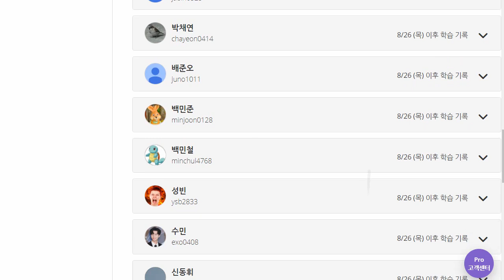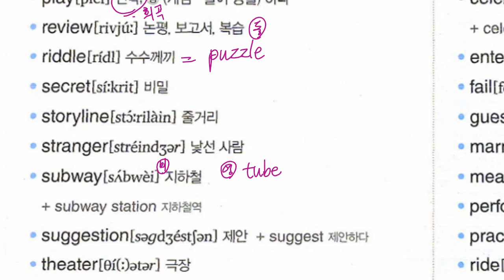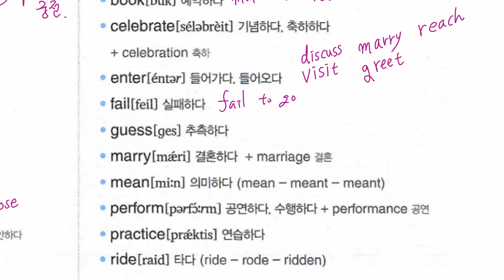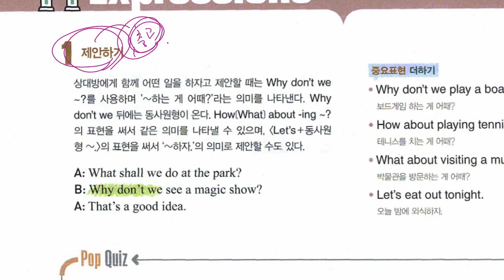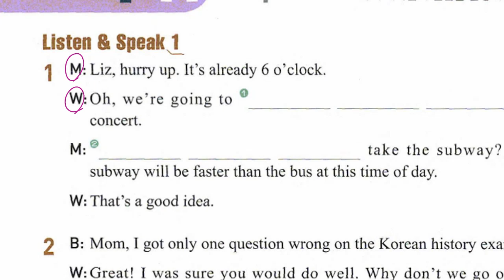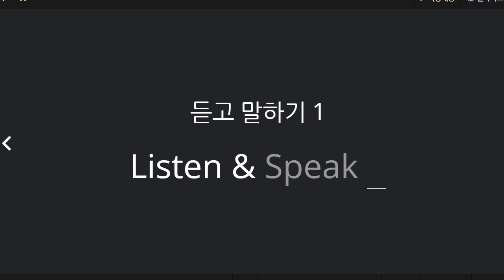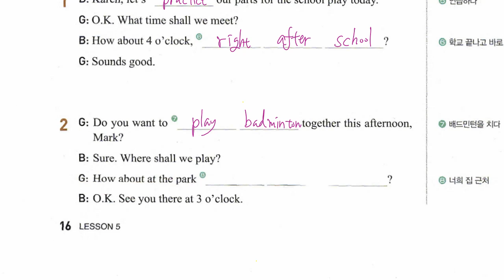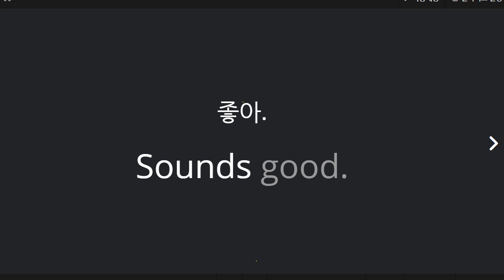중2 2021 09 03 구미중 도송중 미래엔 5과 내신대비